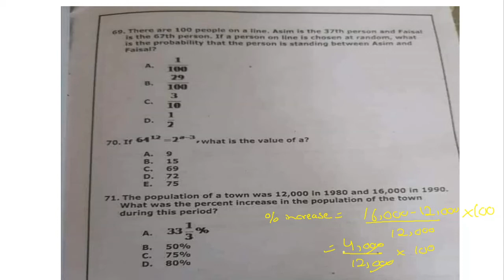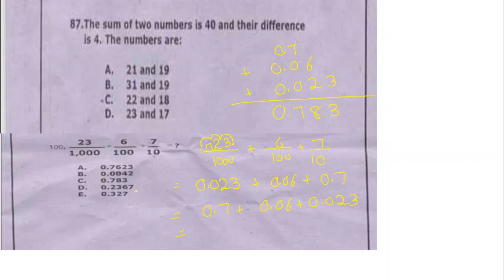Important MCQs from GAT General Past Paper